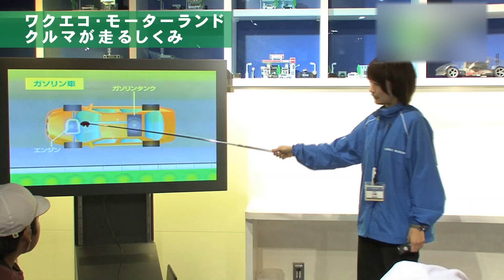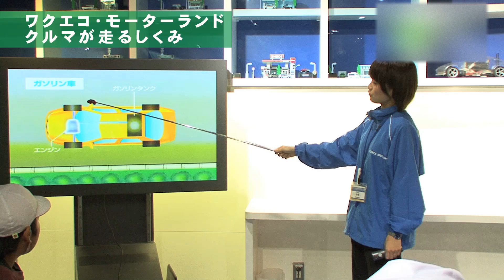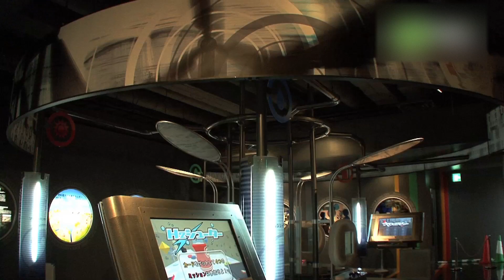科学技術館 - 地域情報動画サイト 街ログ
楽しい科学と技術のワンダーランド「科学技術館」。身近な科学の不思議から、宇宙をとりまく壮大な不思議とそのしくみ、そして科学を利用して技術を発達させてきた営みを、さまざまな展示とワークショップによって紹介しています。